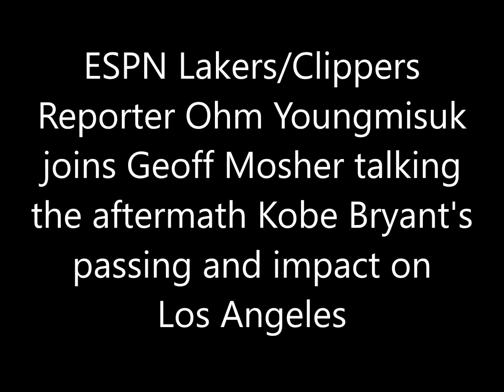Ohm Youngmisuk talks the aftermath Kobe Bryant's passing and impact on Los Angeles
ESPN Lakers/Clippers  Reporter Ohm Youngmisuk joins Geoff Mosher talking the aftermath Kobe Bryant's passing and impact on
Los Angeles